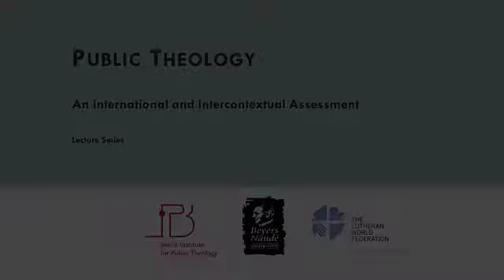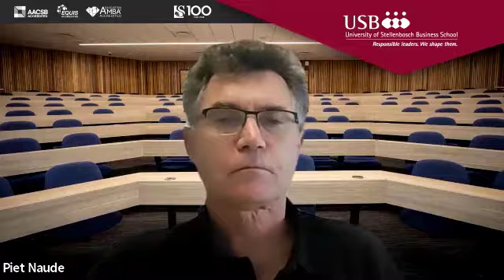19. Prosperity, work and economics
Prof. Dr Piet Naude, University of Stellenbosch Business School, RSA